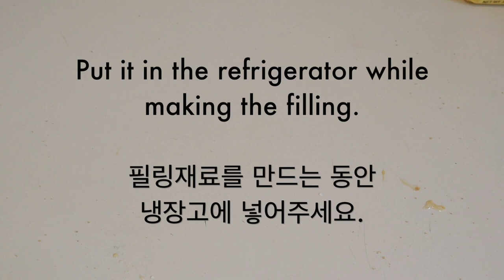Dietlog's keto cheese cake (no oven, no eggs) - 키토 치즈케이크 (오븐없이, 계란없이)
Dietlog’s keto cheese cake :D!

crust:

100g pecan
100g coconut flout
100g grass-fed butter
3drops liquid stevia
1Tbs erythritol

filling:

1lb cream cheese ( mascarpone cheese or cottage cheese is also ok)
120g sour cream
300g heavy cream
3Tbs lemon juice
2tsp vanilla extract
12drops liquid stevia
4Tbs erythritol

almond flour has a lot amount of phytic acid and omega-6, so it can disturb loosing weight. Therefore, I prefer to use coconut flour and pecan. Pecan has bountiful monounsaturated fat and saturated fat.

For me, stevia is more healthier than other sugar alcohols but there’s some taste issue so, I combine stevia and erythritol.

This recipe is not only easy to make to everyone but also delicious!! When I have it at first time, I thought that I don’t need to crave bakery’s cheese cake!! YAY!

Then..Enjoy!

Dietlog’s 키토치즈케이크

크러스트

100g 피칸
100g 코코넛가루
100g 버터
3방울 스테비아
1큰술 에리스톨

필링

1lb 크림치즈 (마스카포네치즈 또는 코티지치즈 가능)
120g 샤워크림
300g 생크림
3큰술 레몬주스
2티스푼 바닐라 익스트랙
12방울 리퀴드 스테비아
4큰술 에리스톨

아몬드가루는 파이틱산과 오메가6 함량이 높아서 미네랄흡수 방해뿐 아니라 체중감량에 방해를 줄 수 있습니다. 그래서 저는 코코넛가루와 피칸을 섞어 사용하는 것을 선호합니다. 피칸은 단일불포화지방과 포화지방이 풍부합니다.

저의 경우, 스테비아가 다른 당알콜에 비해 건강 또는 안전하게 느껴집니다. 그래서 스테비아를 사용하는데, 스테비아만 사용할 경우 원하는 맛이 안 나올 수 있어서 에리스톨과 섞어 사용합니다.

이 레시피는 누구나 만들기 쉬울 뿐 아니라 정말 맛있습니다. 제가 처음에 이 레시피를 만들고, 케이크를 만들어 먹어보았을 때...더 이상 카페의 치즈케이크들을 갈망할 필요가 없다고 느껴졌답니다!

그러면 맛있게 드세요^^!